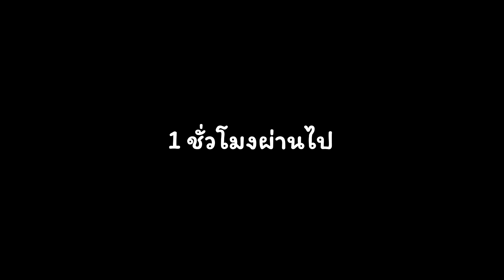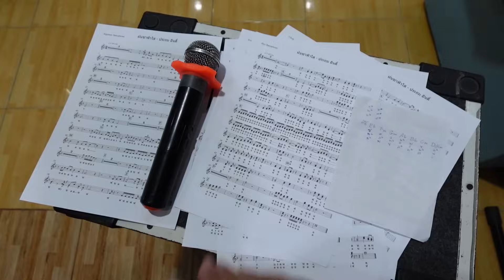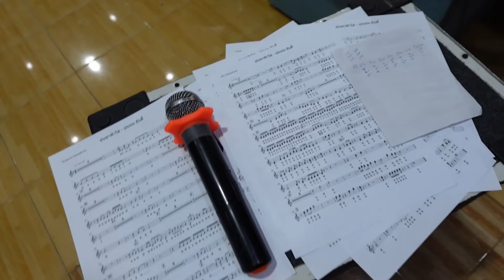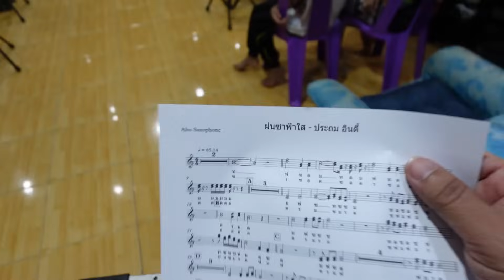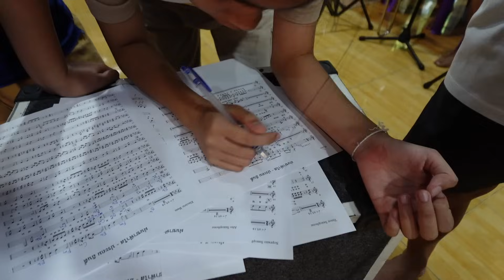กลับสู่ช่วงเวลาแห่งความปั่นป่วนก่อนเปิดเทอม || ฉิ่งฉาบทัวร์ Ep.6605